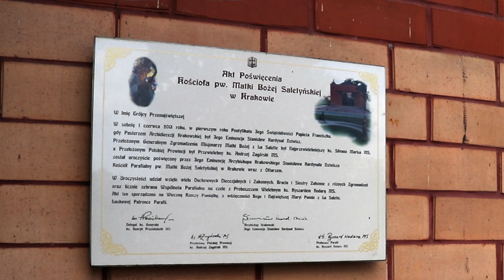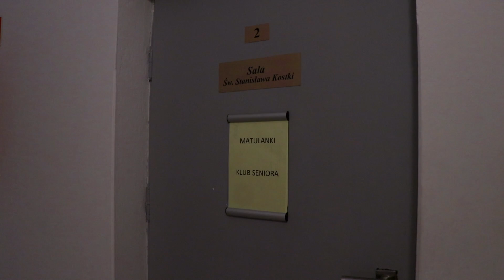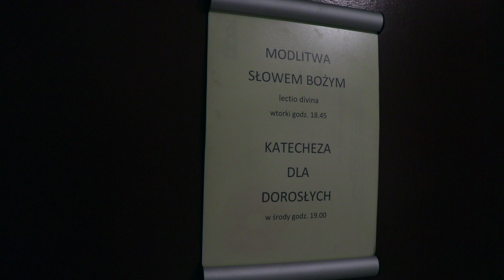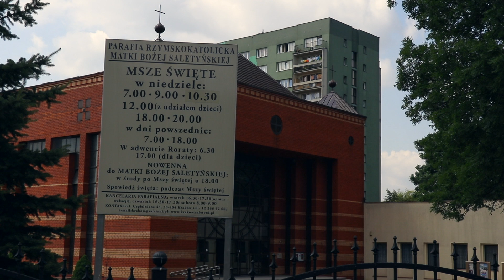Kraków - parafia | Saletyni w Polsce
Krakowska parafia pw. Matki Bożej Saletyńskiej, położona na osiedlu Cegielniana, powstała w 1983 roku. Świątynię, której budowę rozpoczęto w 1985 roku, uroczyście poświęcił kard. Stanisław Dziwisz 1 czerwca 2013 roku. Bogactwem parafii są rozmaite grupy duszpasterskie, skupiające starszych, młodzież i dzieci, a także saletyńskie Wyższe Seminarium Duchowne, które znajduje się nieopodal kościoła parafialnego. W najbliższym sąsiedztwie osiedla znajduje się sanktuarium Bożego Miłosierdzia w Krakowie-Łagiewnikach.